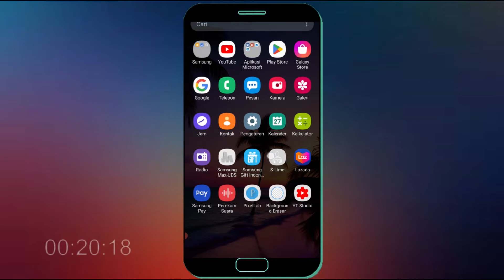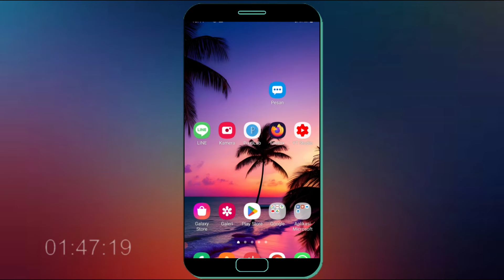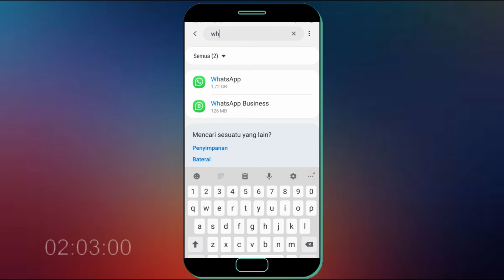3 Cara Mengatasi Kontak WhatsApp Yang Tidak Bisa Di Simpan / Di Beri Nama Di WhatsApp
3 Cara Mengatasi Kontak WhatsApp Yang Tidak Bisa Di Simpan / Di Beri Nama Di WhatsApp.

Jika anda mengalami masalah saat ingin menyimpan kontak di whatsapp maka anda bisa coba atasi dengan 3 Cara Mengatasi Kontak WhatsApp Yang Tidak Bisa Di Simpan / Di Beri Nama Di WhatsApp yang saya bagikan di video ini.